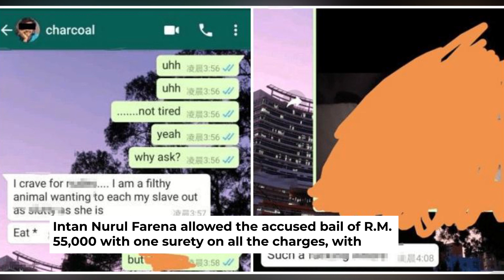Teacher pleads not guilty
A secondary school teacher was charged in the Sessions Court here with 32 counts of committing unnatural sex and sexual grooming of seven male students from July to September last year.